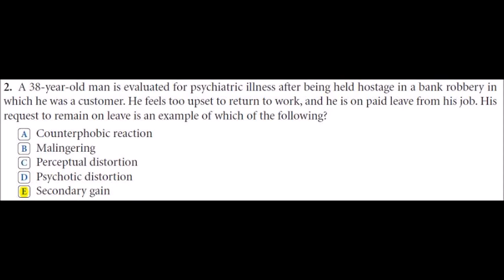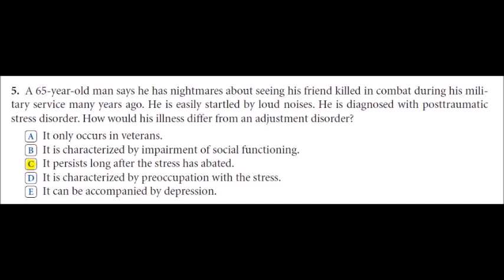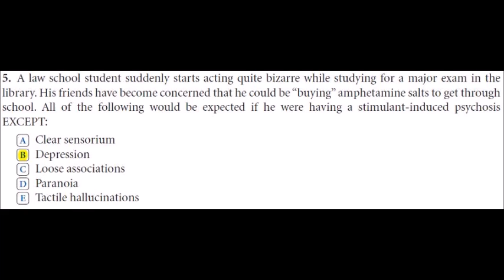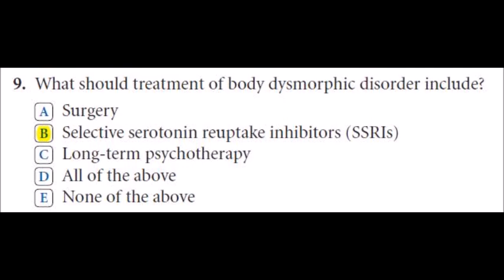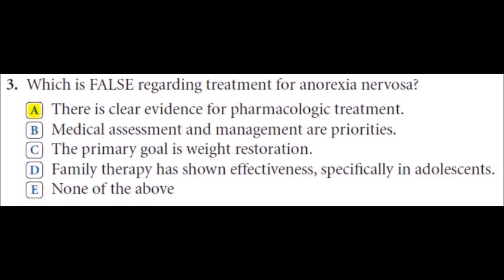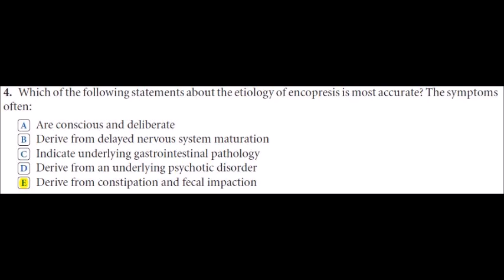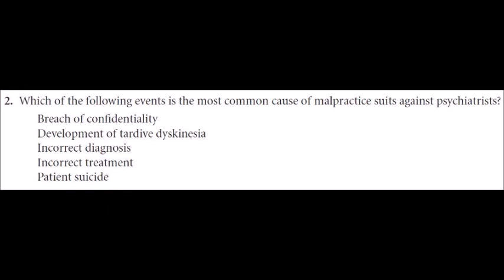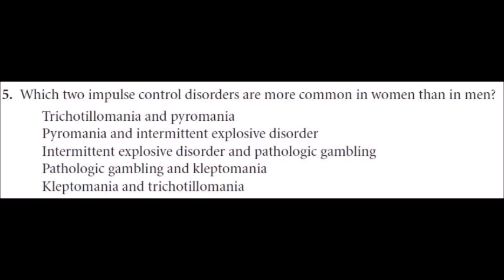PSY08.NMS Psychiatry 6th ed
IMLE  מבחן סטאז' - רישוי ברפואה